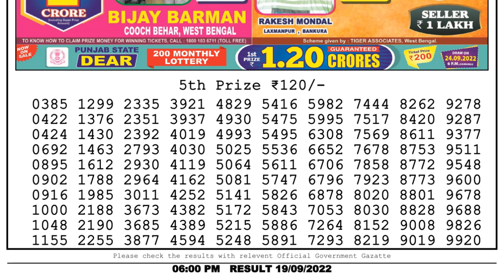Nagaland Lottery Sambad Live 6pm 19.09.22